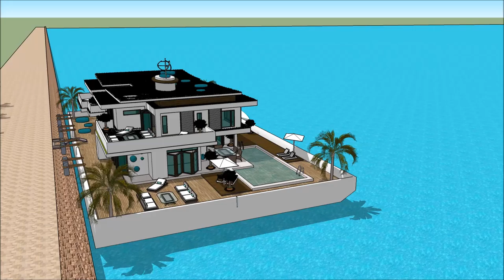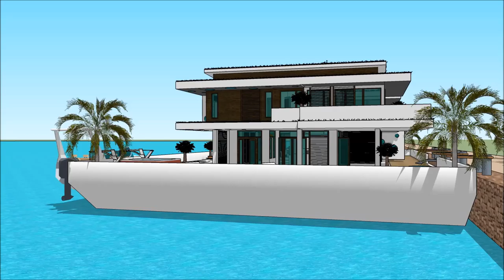ਲਗਜ਼ਰੀ ਵਿਲਾ ਯੋਜਨਾਵਾਂ ਭਾਰਤ ਆਰਕੀਟੈਕਟ ਆਊਟਸੋਰਸਿੰਗ ਇੰਡੀਆ ਭਾਰਤ ਵਿਚ ਅਤਿ ਅਰਾਮ ਲਗਜ਼ਰੀ ਵਿਲਾ ਯੂਟਿਊਬ in Holland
The floating house villa houseboatzania launching an innovative high-end luxury yacht floating house villa mansion home design potentially as a display of exhibition of ਲਗਜ਼ਰੀ ਵਿਲਾ ਯੋਜਨਾਵਾਂ ਭਾਰਤ ਆਰਕੀਟੈਕਟ ਆਊਟਸੋਰਸਿੰਗ ਇੰਡੀਆ ਭਾਰਤ ਵਿਚ ਅਤਿ ਅਰਾਮ ਲਗਜ਼ਰੀ ਵਿਲਾ ਯੂਟਿਊਬ in Holland .

The collection of the Floating house villa houseboatzania concept ਲਗਜ਼ਰੀ ਵਿਲਾ ਯੋਜਨਾਵਾਂ ਭਾਰਤ ਆਰਕੀਟੈਕਟ ਆਊਟਸੋਰਸਿੰਗ ਇੰਡੀਆ ਭਾਰਤ ਵਿਚ ਅਤਿ ਅਰਾਮ ਲਗਜ਼ਰੀ ਵਿਲਾ ਯੂਟਿਊਬ in Holland  consists of high luxury and architectural art pieces in minimalism combined with living on the waterfront of the harbour.

The floating house villa mansion yacht design has the basis to sustain living with high standards and contemporary structural ਲਗਜ਼ਰੀ ਵਿਲਾ ਯੋਜਨਾਵਾਂ ਭਾਰਤ ਆਰਕੀਟੈਕਟ ਆਊਟਸੋਰਸਿੰਗ ਇੰਡੀਆ ਭਾਰਤ ਵਿਚ ਅਤਿ ਅਰਾਮ ਲਗਜ਼ਰੀ ਵਿਲਾ ਯੂਟਿਊਬ in Holland  with numerous of prospects for excessive living and celebrating the desire of life worldwide: